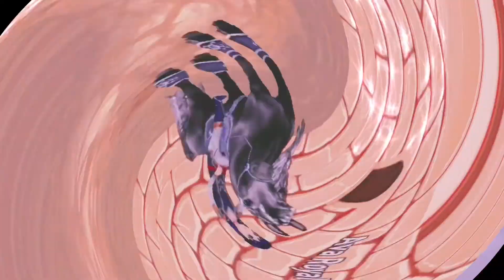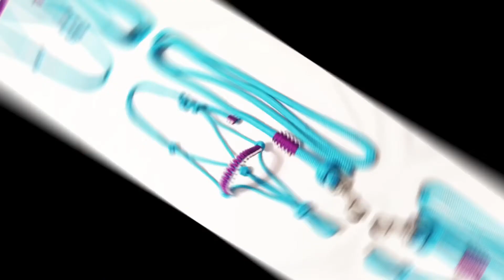Future update ideas! (Part two)